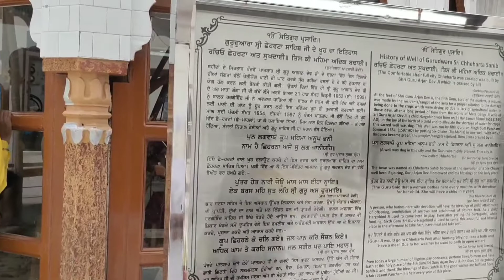Gatka compition (ਛੇਹਰਟਾ ਸਾਹਿਬ ) 2ND position।। Sikh marital arts।। NKGG।। Amritsar Sahib 🙏🙏